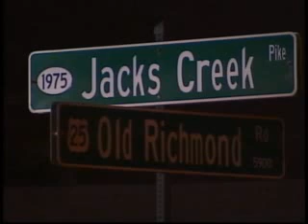ABC 36 News Morning